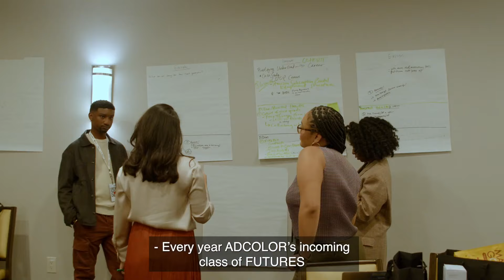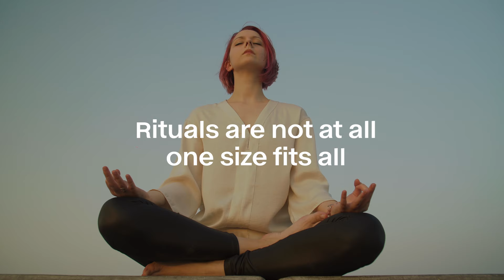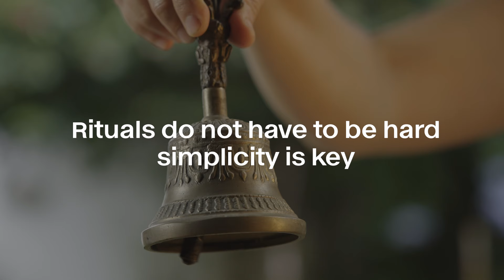Rituals and Remedies for Finding Your Calm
Devi introduces the new theme for this month, “Creating Safe Space Within--Ritual and Remedies for Finding Your Calm” together we are going to slow down and find balance. During the emotionally charged holiday season it’s important to carve out self-curated care and embrace your inner needs and desires. What are your rituals? We will explore the significance of rituals in daily life, the power of simplicity, and the necessity of listening to one’s body and emotions to define what rituals make sense for you personally, based on your life and practices.

0:00 Welcome to Deeply Well
4:00 Introducing this month's theme, getting into the heart and body through ritual as we prepare for winter.
9:00 Devis shares some tech she’s been loving this season.
9:30 Devi shares her enthusiasm and inspiration working with Ad Color, and connecting with the next generation of leaders.
18:25 Creating safe space within, rituals and remedies for finding your calm.
20:00 What are rituals?
27:15 Devi shares some of her personal practices.
29:20 Rituals do not have to be hard, your practice is personal, not perfect. Start slow, start simple.
35:00 Soul Work, three questions for this upcoming season.
Deeply Well Podcast merch is now available!

Devi Brown is one of the most sought after wellness educators and creative advisors in the country. As the founder of her namesake company, Devi Brown Well-Being, she is a trusted guide to global corporations, high-impact executives, artists and athletes, and is a compassionate and supportive teacher to her students. Devi’s work with corporate clientele includes JP Morgan Chase, Microsoft, Chopra Global, Google, TikTok, and YouTube. Devi also proudly serves on the board of directors at The Omega Institute for Holistic Studies and The Mental Wealth Alliance.
As a pivotal voice in wellness and a veteran storyteller, she hosts the iHeartmedia/Black Effect show ‘Deeply Well’, a leading wellness podcast; and is the author of Crystal Bliss as well as the upcoming Living in Wisdom (Hatchette, Spring 2025). She leads daily guided meditation on the Chopra App, garnering millions of downloads. Devi is dedicated to helping people and organizations transform from the inside out, in ways that positively impact and inspire the wider community, especially those with a complex-lived experience. Her process is rooted in trauma-informed holistic wellness, spiritual psychology, advanced meditation, and metaphysic philosophy.